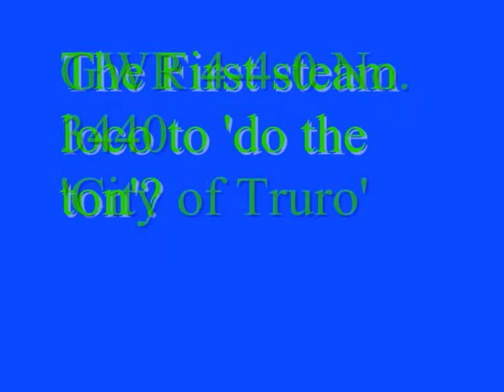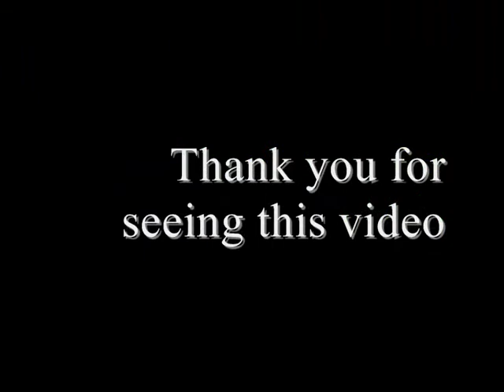51 Great British Locomotives